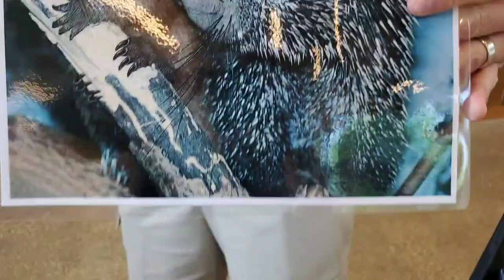Bringing the Zoo to You: Quilbert's 3rd Birthday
Quilbert turned 3 last Friday, but we're celebrating today!